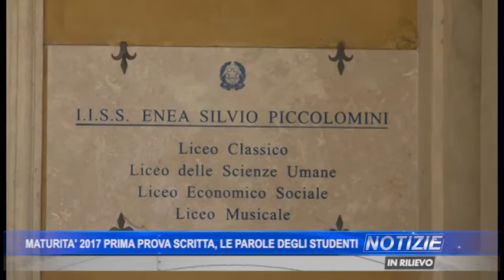Maturità 2017 prima prova scritta, le parole degli studenti